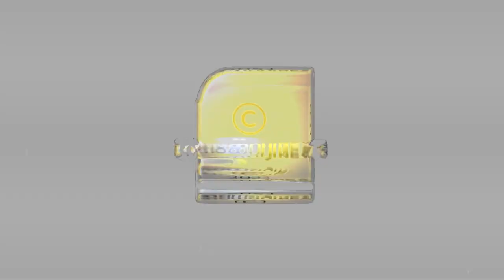ഇന്ന് ലോക പേവിഷബാധ ദിനം | World Rabies Day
പേവിഷബാധ ഇക്കാര്യങ്ങൾ അറിയാതെ പോകരുത് | World Rabies Day